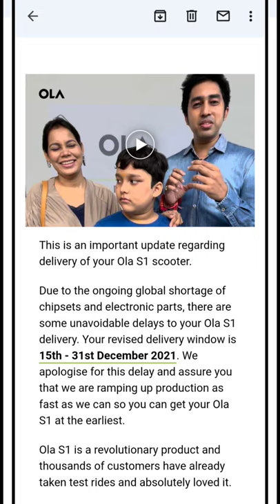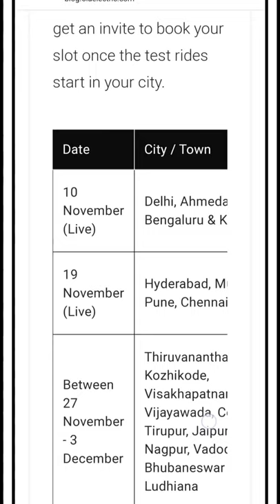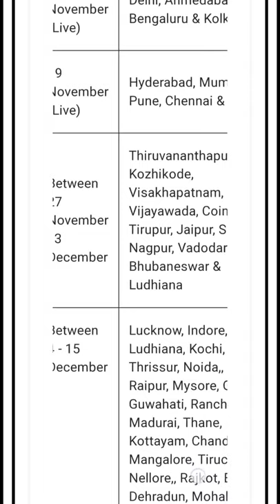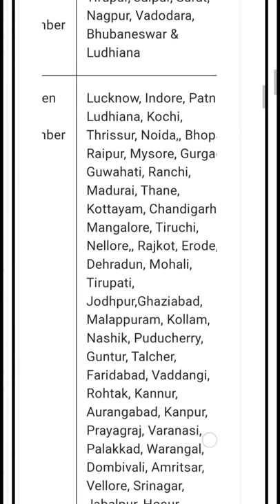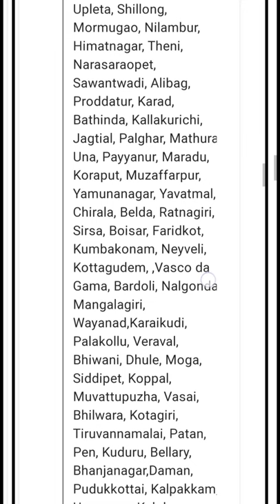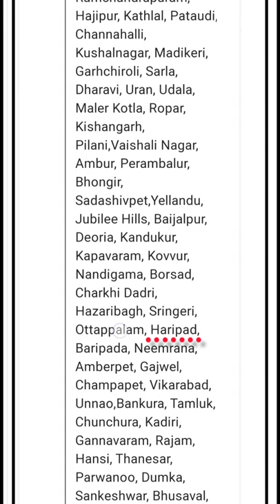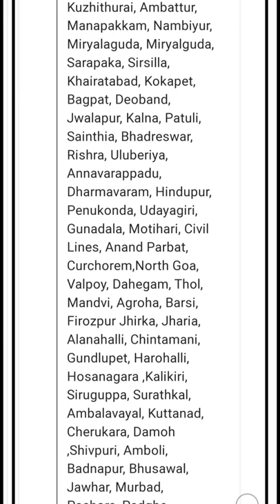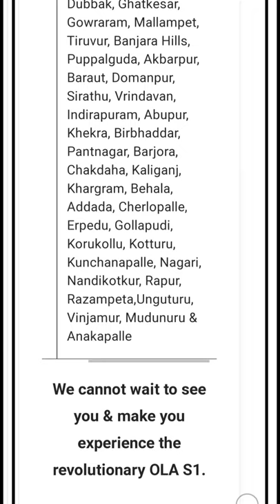Ola test ride cities in Kerala | Upcoming OLA test drive locations in Kerala | 50+ CITIES AVAILABLE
Next Ola test ride cities in Kerala
Ola test drive locations
Ola Next Test Drive
Ola Test Drive Malayalam